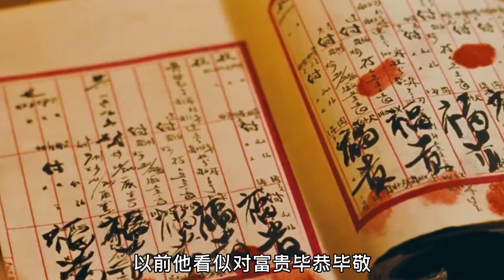上世紀大陸小人物的悲哀命運，看富家大少如何走向落魄#影視解說